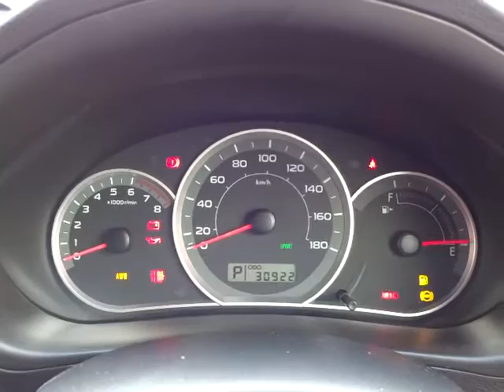スバル インプレッサハッチバック 20S 4WD エンジン音 (A014)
スバル インプレッサハッチバック 20S 4WD エンジン音

sakucity nagano
Models. Valid